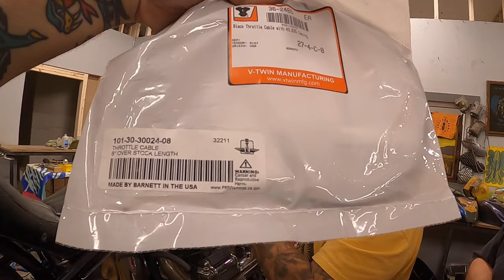Crashing a $100 pan shovel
Another barn burner of an exciting show we have here. John and craig putting together ANOTHER chopper. This part 1 of a two part docuseries where we put together a chopper. Choppers don’t put themselves together you silly goose.  You can win the red bike being featured right

barnfind shovelhead survivor American snitchers American pickers

WE LOVE OPENING YOUR PACKAGES
SEND TO:

The Eazy Company
7 Jackson St.